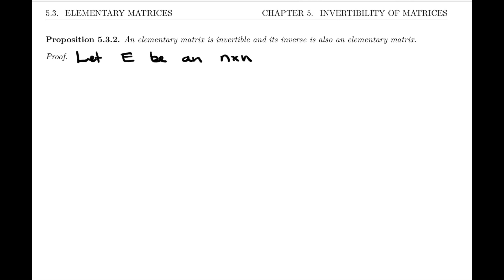Linear Algebra 5.3 - Elementary Matrices (2 of 5)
This video was created by mathematics teachers at Marianopolis College. It follows along with notes that you can download free here :

It covers the following items :
5.3 Elementary Matrices
Proposition 5.3.2
Example 5.3.3